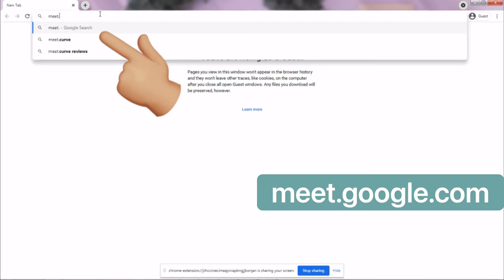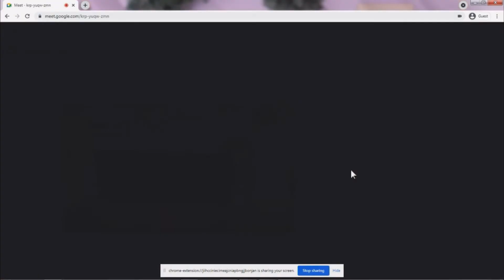如何登入網路教室？ | Apollo School of Art